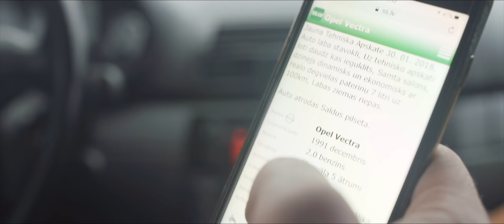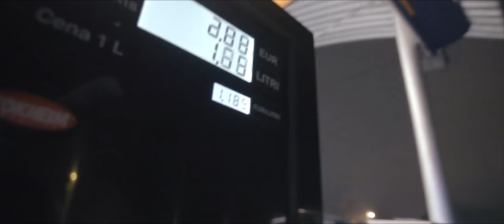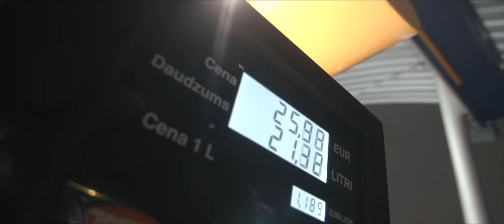300€ RACE CAR? EP1 (English subtitles)